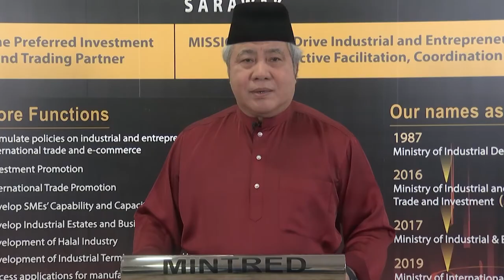RayaTogether: YB DATUK AMAR HAJI AWANG TENGAH BIN ALI HASSAN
Selamat menyambut Hari Raya Aidilfitri! 🌙✨